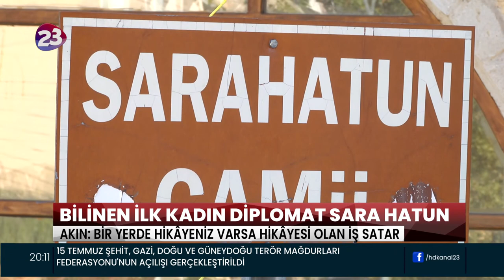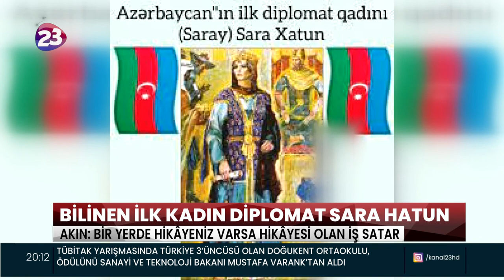BİLİNEN İLK KADIN DİPLOMAT SARA HATUN